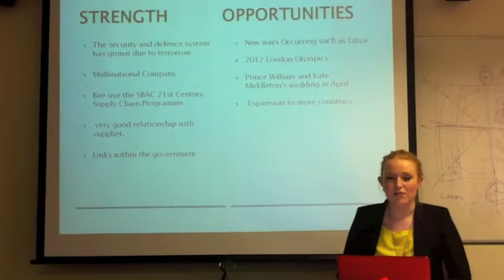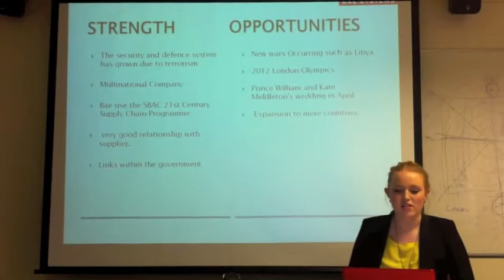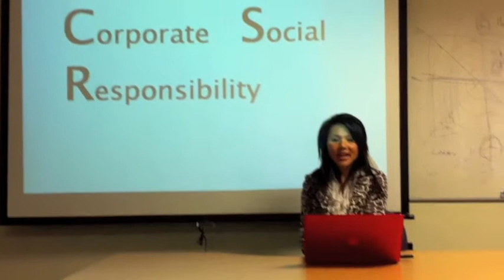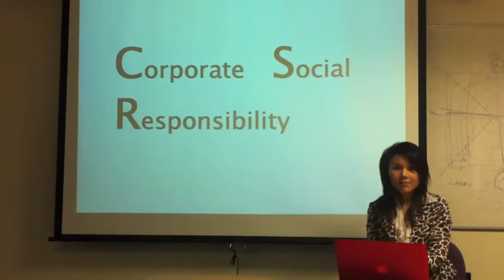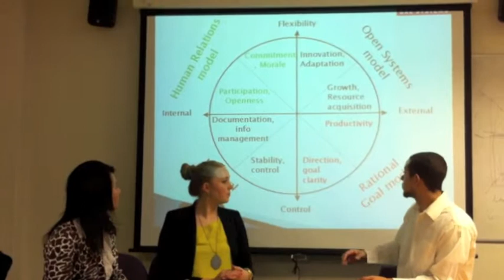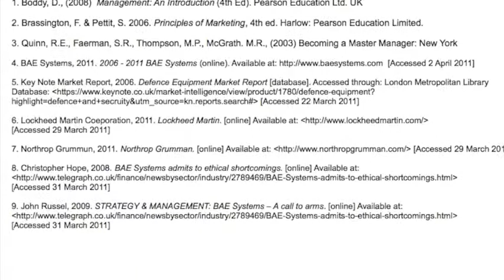BAE Systems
BAE Systems - Fola Adejumo, James Mcfayden, Suvi Sipila, Cecilia Wang